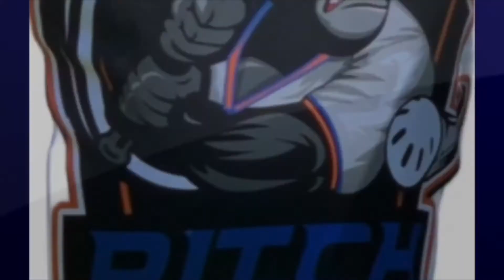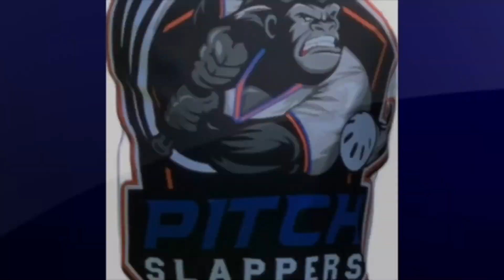WEEK 3 Pitch Slappers @ Scared Hitless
Another series is in the books! How will the new guys fair now that the sweet uniforms they got came in? Only time will tell